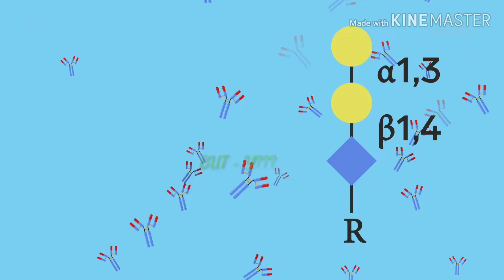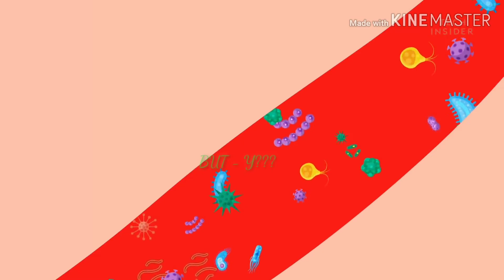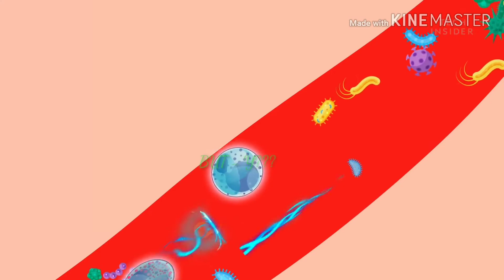Non-native BEEF allergy.. Think 4 Truth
ജനിറ്റിക്ക് അല്ലാത്ത ഇടക്കാലത്ത് വച്ചു ബീഫ് എങ്ങനെ അലർജറ്റിക് ആവുന്നു.. Think 4 Truth